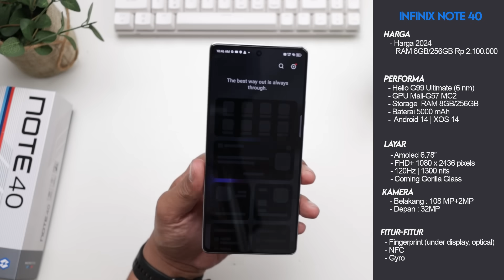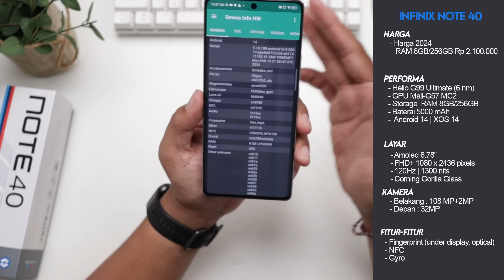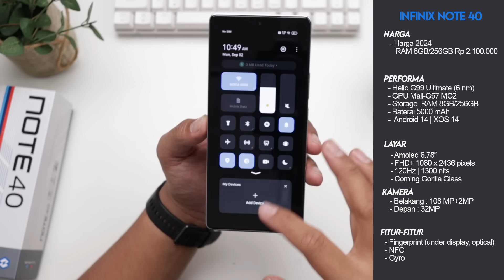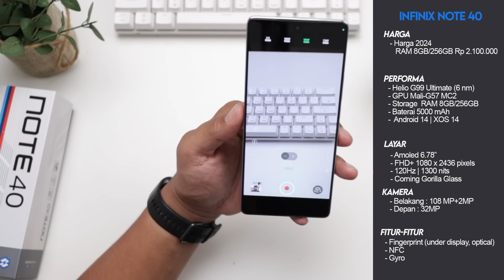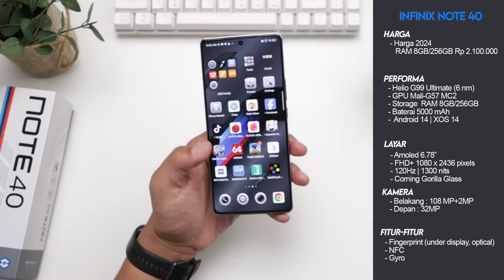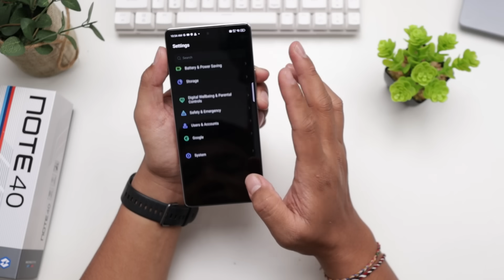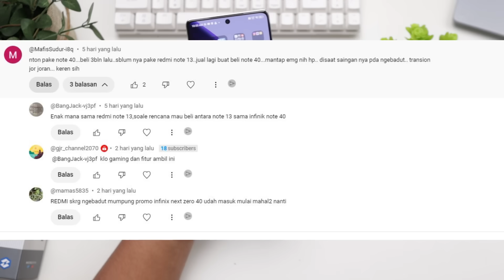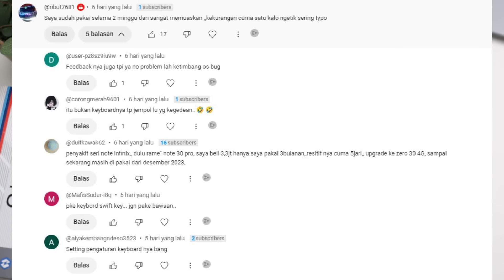SEMAKIN TIDAK ADA LAWAN..!!INFINIX NOTE 40 X BMW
beli gadget lain bisa cek dimari harga jamin murah spesial tahun 2025:
1. HP mulai 800 ribuan - 1 juta :